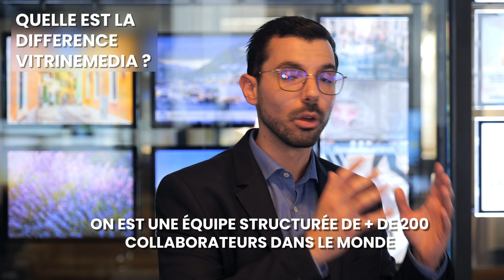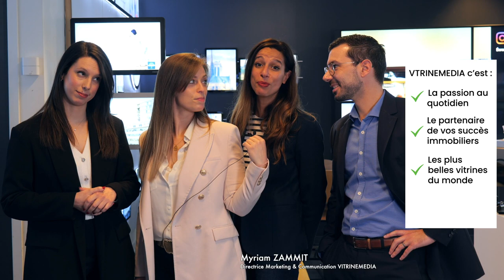Pourquoi s'engager chez Vitrinemedia ? 💪🏼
Chez VITRINEMEDIA, nous avons à cœur de comprendre ce qui plait à nos clients et ce qui fait la différence dans leurs projets d'aménagement de vitrine.
Dans cette vidéo, nous partageons avec vous les éléments clés à prendre en compte pour réussir votre projet et éviter les erreurs courantes. Vous apprendrez notamment pourquoi il n'est pas nécessaire d'avoir des compétences technologiques pour devenir client chez VITRINEMEDIA, et comment notre approche personnalisée nous permet de répondre aux besoins uniques de chaque entreprise. Enfin, nous vous dévoilons les caractéristiques qui font de VITRINEMEDIA le partenaire idéal pour votre projet d'aménagement de vitrine : notre expertise, notre innovation et notre engagement à créer des solutions qui vous aident à atteindre vos objectifs marketing. Rejoignez-nous pour découvrir comment VITRINEMEDIA peut faire la différence pour votre entreprise.